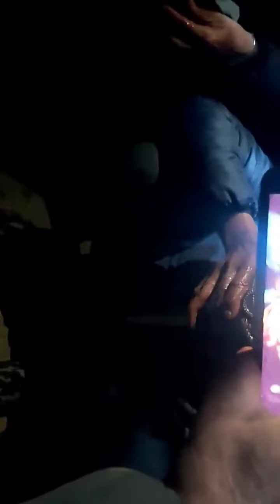देउला गुठी ,इमूखेल यल: